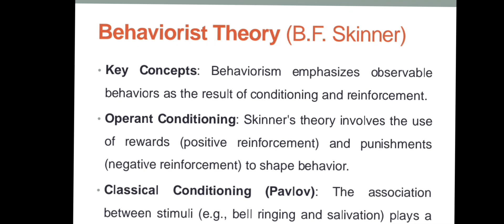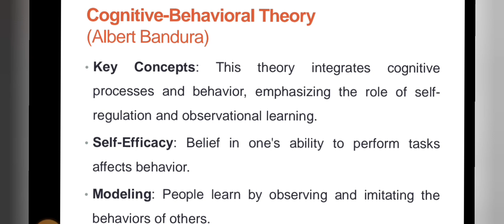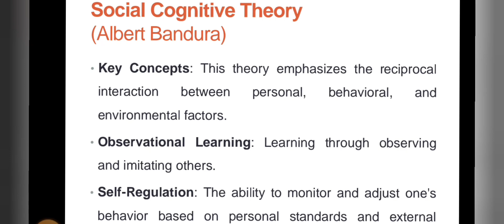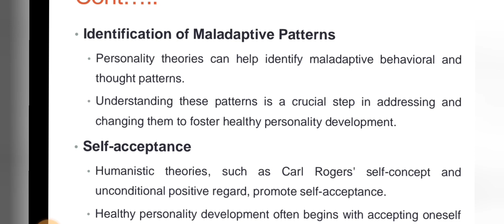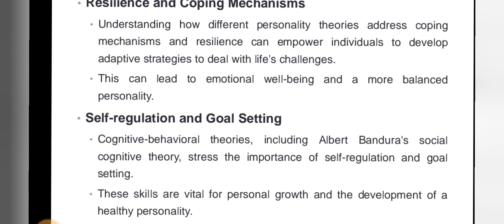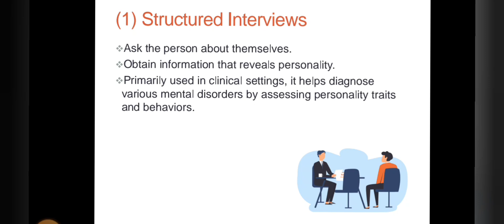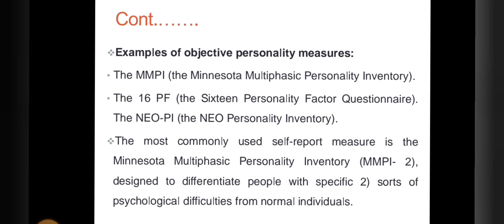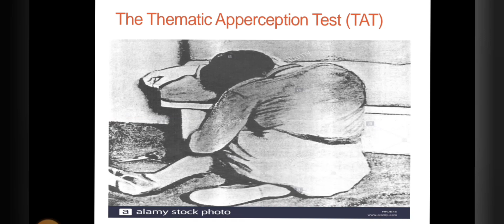Theories of personality and behaviour | psychoanalytic theory | Defense Mechanisims in Hindi, Urdu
This video is about Theories of personality and behaviour | psychoanalytic theory | Defense Mechanisims in Hindi, Urdu
question and query:
ajzen attitudes personality and behavior,
ajzen i 1988 attitudes personality and behavior,
freudian theory in consumer behaviour,
freudian theory of personality in consumer behaviour,
personality theories in organisational behaviour,
trait theory consumer behaviour,
behavioural and cognitive theories of personality,
theories of personality traits,
theories of personality in psychology,
personality and theories of personality,
theory of personality in psychology,
behavioral theory of personality,
what is personality and theories of personality,
concept of personality in psychology,
five factor theory of personality,
psychological theory of personality,
theories of personality in organisational behaviour malayalam,
psychodynamic theories of personality,
theories of personality in organisational behaviour in english,
theories of personality in organisational behaviour in hindi,
overview of personality theories,
personality theory in psychology,
5 factor theory of personality,
theories of personality and behavior